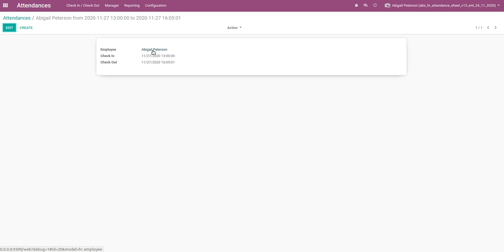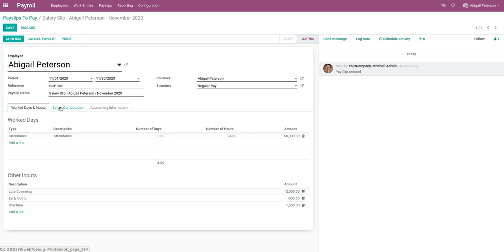Attendance Sheet in Odoo v13 - Calculate Attendance - Late Coming, Early Going and Overtime